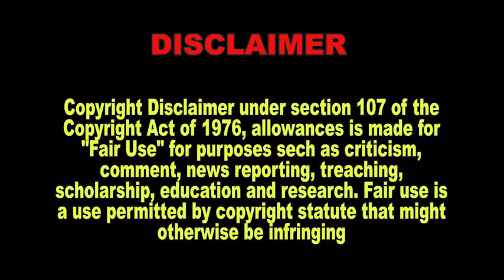Howling Party Drive Home (CC88)